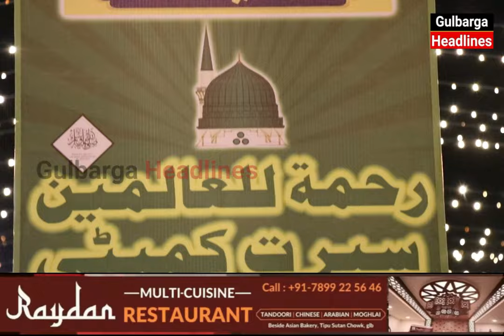REHMATUL LIL ALAMEEN (SAWS) SEERAT COMMITTE OFFICE OPENING AT MUSLIM CHOWK GULBARGA